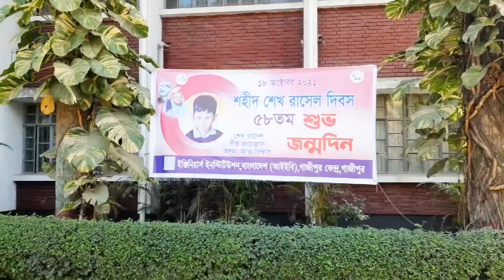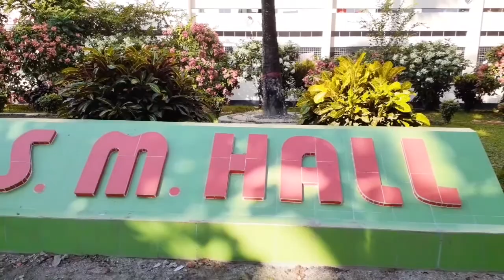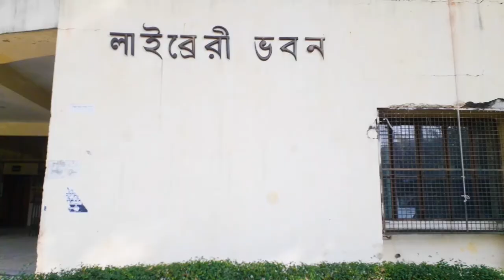DUET Campus Review 2021|| Dhaka University Of Engineering & Technology| ডুয়েট ১ম- ক্যাম্পাস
১৯৮০ সালে ১২০ জন শিক্ষার্থী নিয়ে রাজধানীর তেজগাঁও শিল্প এলাকায় কলেজ অব ইঞ্জিনিয়ারিং হিসেবে যাত্রা শুরু করে ঢাকা প্রকৌশল ও প্রযুক্তি বিশ্ববিদ্যালয়। সেসময় এখান থেকে সিভিল ইঞ্জিনিয়ারিং, ইলেকট্রিকাল এবং ইলেক্ট্রনিক ইঞ্জিনিয়ারিং, মেকানিকাল ইঞ্জিনিয়ারিং বিষয়ে চার বছর মেয়াদী ব্যাচেলর ডিগ্রী অর্জন করা যেতো। ১৯৮৩ সালে কলেজ অব ইঞ্জিনিয়ারিং এর নাম পরিবর্তন করে ঢাকা ইঞ্জিনিয়ারিং কলেজ (ডিইসি) নামে গাজীপুরের বর্তমান ক্যাম্পাসে স্থানান্তর করা হয়। প্রতিষ্ঠার পর থেকে সম্মুখীন হওয়া বিভিন্ন সমস্যা মোকাবেলায় ১৯৮৬ সালে সরকারের অর্ডিন্যান্সের মাধ্যমে ডিইসিকে বাংলাদেশ ইন্সটিটিউট অফ টেকনোলজি (বিআইটি) ঢাকাতে রুপান্তরিত করা হয়। সর্বশেষ ২০০৩ সালের ১ সেপ্টেম্বর ঢাকা প্রকৌশল ও প্রযুক্তি বিশ্ববিদ্যালয় নামে বিশ্ববিদ্যালয়ে রূপান্তরিত হয়।

রাজধানী ঢাকা থেকে ৪০ কিলোমিটার দূরে এবং গাজীপুর শহর থেকে তিন কিলোমিটার উত্তরে ভাওয়াল গড় এলাকায় ঢাকা প্রকৌশল ও প্রযুক্তি বিশ্ববিদ্যালয়ের (ডুয়েট) ক্যাম্পাস। বিশ্ববিদ্যালয়টি ২০.২৯ একর জমির উপর অবস্থিত।

বর্তমানে ডুয়েটে তিনটি অনুষদের অধীনে নয়টি বিভাগ রয়েছে। এখানে স্নাতক পর্যায়ে বিএসসি ইঞ্জিনিয়ারিং এবং স্নাতকোত্তর পর্যায়ে এমএসসি ইঞ্জিনিয়ারিং ও পিএইচডি ডিগ্রি দেওয়া হয়। শুধুমাত্র ডিপ্লোমা ইন ইঞ্জিনিয়ারিং ডিগ্রীধারীরা এই বিশ্ববিদ্যালয়ে প্রকৌশল এবং স্থাপত্যবিদ্যার বিভিন্ন শাখায় ব্যাচেলর ডিগ্রী অর্জনের জন্য ভর্তি হতে পারে। এছাড়া বাংলাদেশের নয়টি পিএইচডি ডিগ্রী প্রদানকারী বিশ্ববিদ্যালয়ের মধ্যে একটি হল ডুয়েট

অনুষদ সমূহসম্পাদনা

• পুরকৌশল অনুষদ

• ইলেকট্রিক্যাল এবং ইলেকট্রনিক ইঞ্জিনিয়ারিং অনুষদ

• মেকানিক্যাল ইঞ্জিনিয়ারিং অনুষদ

• কম্পিউটার সায়েন্স ইঞ্জিনিয়ারিং অনুষদ

• টেক্সটাইল ইঞ্জিনিয়ারিং অনুষদ

• ম্যাথমেটিক্স অনুষদ

• পদার্থবিজ্ঞান অনুষদ

• রসায়ন অনুষদ

• মানবিক অনুষদ

আন্ডারগ্রাজুয়েট প্রোগ্রামসম্পাদনা

• সিভিল ইঞ্জিনিয়ারিং

• ইলেক্ট্রিক্যাল এন্ড ইলেক্ট্রনিক ইঞ্জিনিয়ারিং

• মেকানিক্যাল ইঞ্জিনিয়ারিং

• কম্পিউটার সায়েন্স এন্ড ইঞ্জিনিয়ারিং

• টেক্সটাইল ইঞ্জিনিয়ারিং

• আর্কিটেকচার

• আই পি ই ইঞ্জিনিয়ারিং

• কেমিক্যাল এন্ড ফুড ইঞ্জিনিয়ারিং

• মেটারিয়ালস এন্ড মেটালার্জিক্যাল ইঞ্জিনিয়ারিং

গ্রাজুয়েট প্রোগ্রামসম্পাদনা

• এমএসসি ইঞ্জিনিয়ারিং ডিগ্রী - (মেয়াদ ৩ বছর)

• এম ফিল ডিগ্রী - (মেয়াদ ৪ বছর)

• পি এইচ ডি ডিগ্রী - (মেয়াদ ৪ বছর)

প্রতি বছর এই বিশ্ববিদ্যালয়ে প্রায় ৬২০ জন ছাত্রছাত্রী প্রকৌশল এবং স্থাপত্যবিদ্যায় স্নাতক ডিগ্রী অর্জনের জন্য ভর্তি হয়ে থাকে। প্রতিবছর ভর্তি পরীক্ষায় প্রায় ১০০০০ জন পরীক্ষার্থীদের মধ্যে মাত্র ৬% ছাত্রছাত্রী এখানে ভর্তির সুযোগ পেয়ে থাকে।[২] এই শিক্ষা প্রতিষ্ঠানে শিক্ষক ও শিক্ষিকার সংখ্যা প্রায় ৩০০ জন।

বিশ্ববিদ্যালয় টিতে রয়েছে শিক্ষক শিক্ষার্থী ও স্টাফদের আবাসন সুবিধা
ছাত্রদের জন্য রয়েছে ৮ টি হল
হলসমূহ হলো
১।  FR KHAN HALL
2. Dr. Quadrate khudha hall
3.SM hall
4.KNI & KNI extension  hall
5.STA all
6.Madam Quree hall

ছাত্র সংগঠন ও সংঘ সমূহসম্পাদনা

রাজনৈতিকসম্পাদনা

• বাংলাদেশ ছাত্রলীগ

• বাংলাদেশ জাতীয়তাবাদী ছাত্রদল

এছাড়া ক্যারিয়ার ডিভোলোপমেন্ট বিষয়ে বিভিন্ন সংগঠন সমূহের মধ্য অন্যতম কয়েকটি সংগঠন সমূহ হলো

• ডুয়েট ক্যারিয়ার আ্যান্ড রিসার্চ ক্লাব
ডুয়েট রোবোটিকস ক্লাব

• ডুয়েট টেক্সটাইল ক্যারিয়ার আ্যান্ড রিসার্চ,ক্লাব
• ডুয়েট ডিবেটিং সোসাইটি
• ডুয়েট ইংলিশ ল্যাংগুয়েজ ক্লাব
• ডুয়েট বিসিএস স্টেশন

সাংস্কৃতিক সংগঠনসম্পাদনা

• সৃজনী- ডুয়েটের একমাত্র সামাজিক ও সাংস্কৃতিক সংগঠন

• ডুয়েট ড্রামা সোসাইটি

• ডুয়েট মূর্ছনা
• ডুয়েটের সকল তথ্য সর্বস্তরের সাধারণ শিক্ষার্থীদের কাছে পৌঁঁছে দেওয়ার জন্য রয়েছে অন্যতম একটি সংগঠন ডুয়েট সাংবাদিক সমিতি